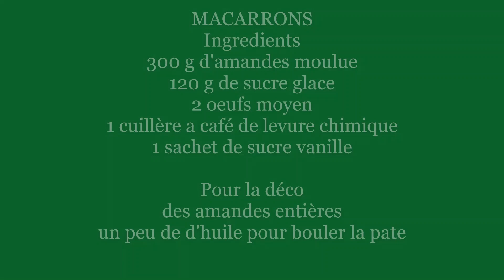Macaron aux Amandes recette facile a faire /chhiwats zine bladi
Faire des macarons sans douille simple et rapide et bien moelleux et fondant a la foi !
essayer cette recette et vous ne serez pas déçus !
Ingrédients
300 g d'amandes moulu
125 g de sucre glace
2 œufs
1 cuillère a café de levure chimique
1 sachet de sucre vanille

des amandes pour la décor
un peu d'huile pour bouler la pate